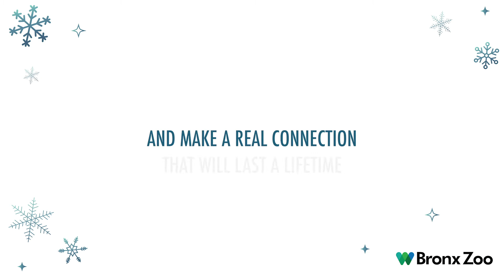BRONX ZOO | Virtual Wild Encounters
Client: BRONX ZOO
Agency: SIX+ONE | New York, USA
Original Music by HUGO MCLAUGHLIN | Alberta, CA